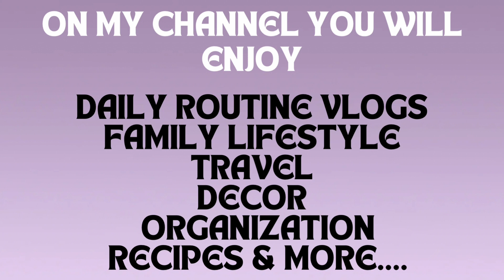दिवाली की Deep Cleaning | Diwali Extreme Makeover Ideas | Indian Housewife Daily Vlogs | Diwali Vlog